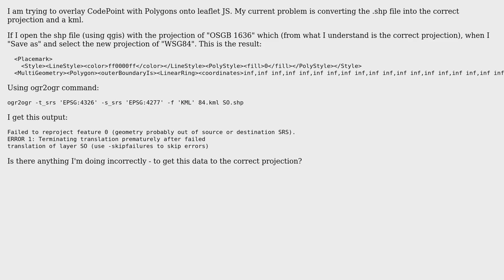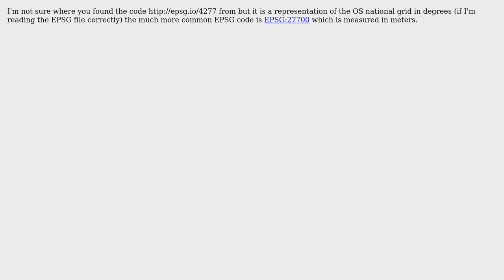GIS: UK Ordnance Survey Code Point. Projection change (OSGB 1936 to WSG84)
With thanks & praise to God, and with thanks to the many people who have made this project possible! | Content (except music & images) licensed under CC BY-SA | Music | Images & others | With thanks to user Mark Willis user Ian Turton and the Stack Exchange Network Trademarks are property of their respective owners. You are responsible for your own actions.